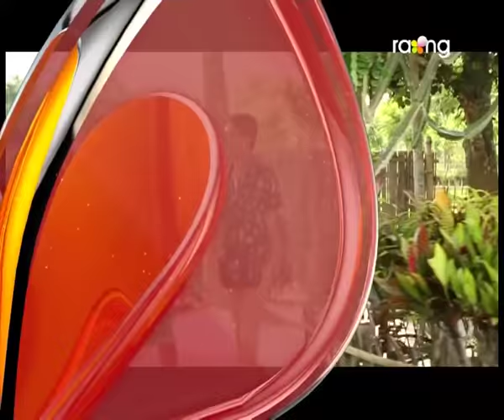Oi Khapla | 9th Sep | Full Episode | No 351